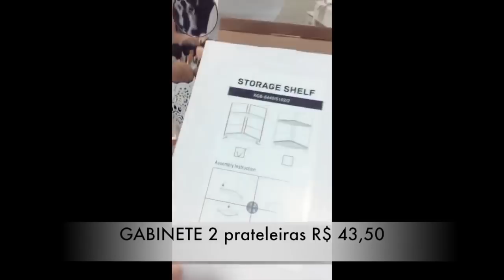COMO ARRUMO MINHAS MAQUIAGENS